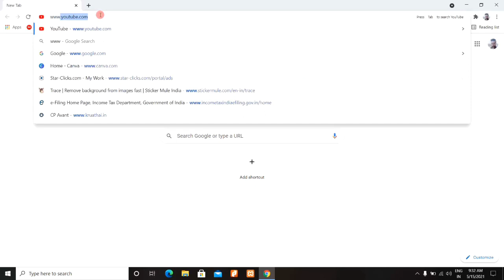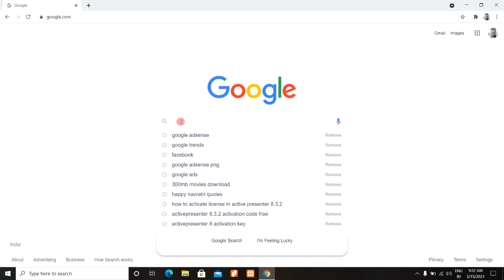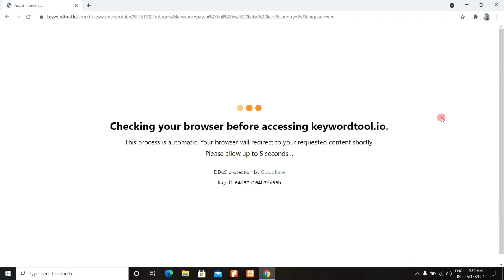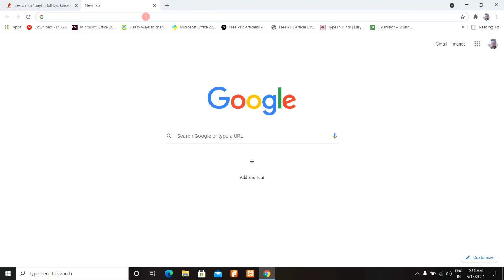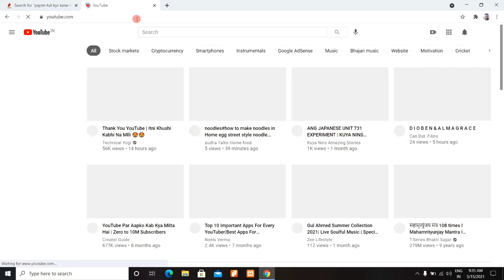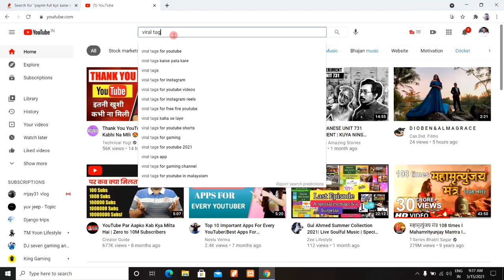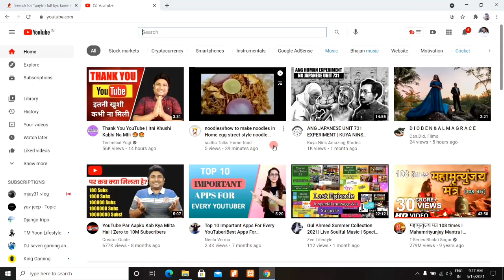How to Find Viral Tags for YouTube Videos in 2021| Viral Tags Kaise Pta Kare | New Trick 2021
Dosto, is video me maine apko sikhaya hai ki aap apni youtube video ke liy viral tags ko kaise search kar sakte hai.

दोस्तों, इस वीडियो में मैंने आपको सिखाया है कि आप अपनी यूट्यूब वीडियो के लिए वायरल टैग्स को कैसे सर्च कर सकते है |